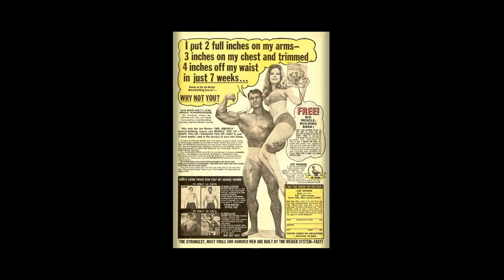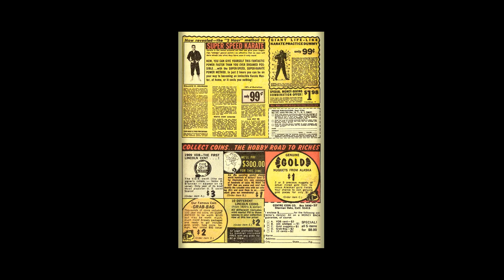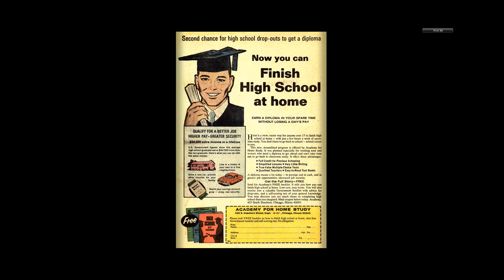197011 Tower of Shadows v1 008